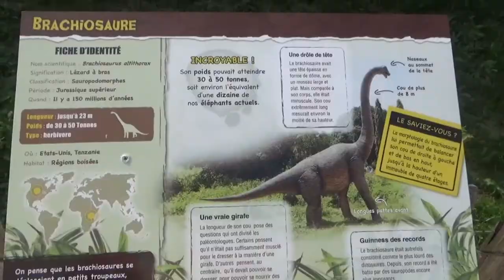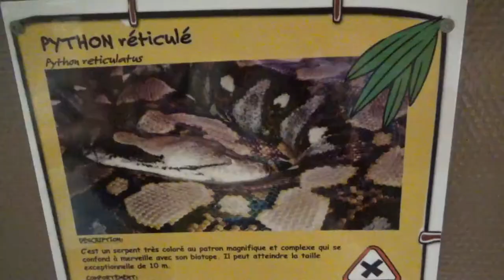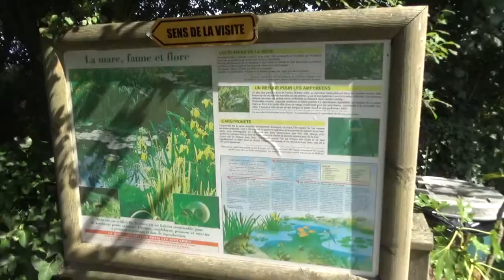Will the Alligator Bite Amelia's Head off?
Alligator Bay is one of the nicest little zoo's we have ever visited. Hands on fun with the Turtles, lots to see & do for the children and many, many reptiles including alligators, crocodiles, snakes and lizards.

Visited...
Alligator Bay in Normandy, France
Located at Mont st Michel

If you have any requests for future videos please get in touch. We would love to hear from you!